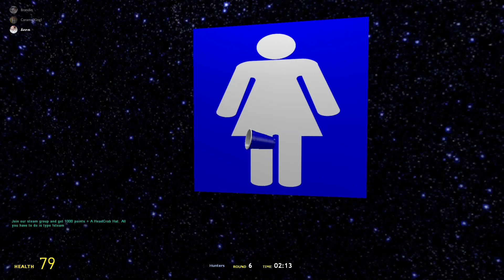Gmod Prop hunt Funny moments! WIth Sis and Friends!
Back at it again with some great moments with sis and our friends!